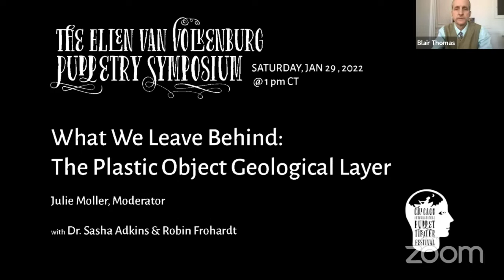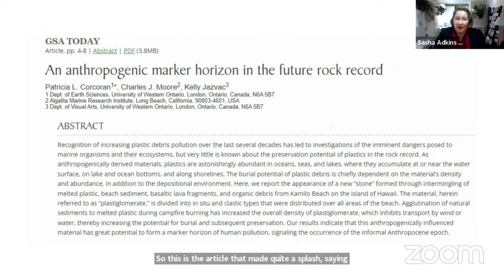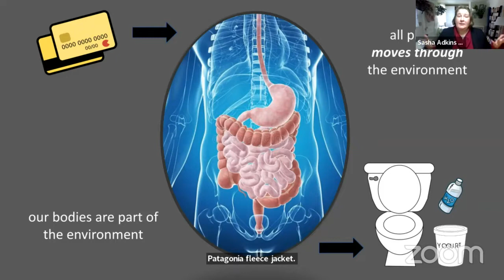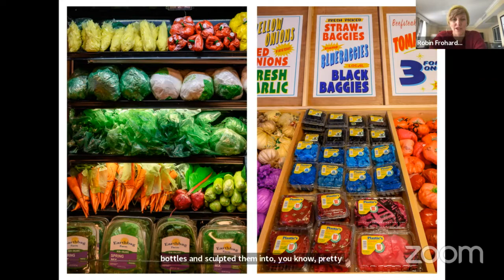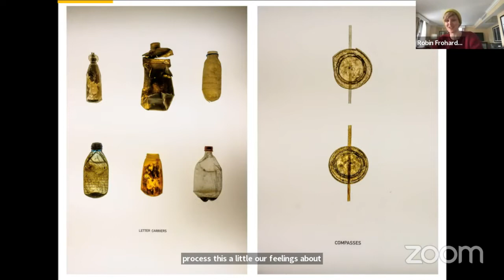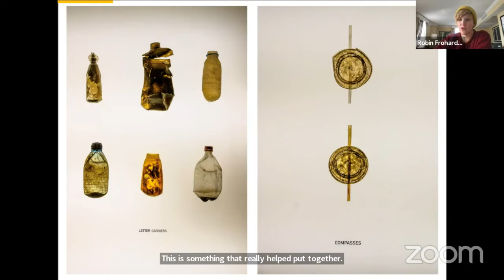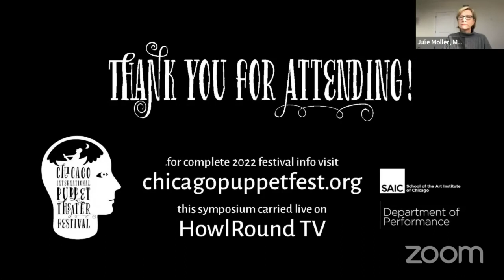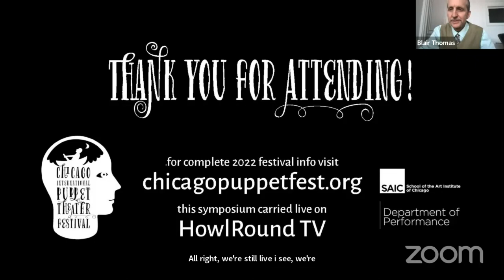What We Leave Behind at the Van Volkenburg Puppetry Symposium on Saturday 22 January 2022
The 2022 Chicago International Puppet Theater Festival and The School of the Art Institute Chicago present The Ellen Van Volkenburg Puppetry Symposium livestreaming on the global, commons-based peer produced HowlRound TV network on Saturday 22 January and Saturday 29 January 2022.

The Ellen Van Volkenburg Puppetry Symposium brings together practicing Festival artists with scholars to consider the intersection of puppetry with other disciplines and ideas. Before 1912, the year the Little Theater of Chicago was founded in the historic Fine Arts Building, the term “puppeteer” did not even exist. Little Theater director Ellen Van Volkenburg needed a program credit for the actors she had trained to manipulate marionettes while speaking the text of Shakespeare’s A Midsummer Night’s Dream, and she coined the word “puppeteer.” That marked the dawn of the movement that has brought us to the rich art form now practiced around the world. In Van Volkenburg’s honor, the Chicago International Puppet Theater Festival presents four discussions featuring festival artists and key topics from the works presented in the Festival.

2022 Symposium Details
The Volkenburg Puppetry Symposium is co-curated by Dr. Paulette Richards and Chicago Puppet Festival Artistic Director Blair Thomas. Discussions are open to the public. No reservations required.

What We Leave Behind: The Plastic Object Geological Layer
11 a.m. PST (San Francisco, UTC -8) / 1 p.m. CST (Chicago, UTC -6) / 2 p.m. PST (New York, UTC -5)

Moderator:
Julie Moller, Chicago Puppet Fest board member, environmental advocate, volunteer, and philanthropist

Panelists:
Dr. Sasha Atkins, PhD, MPH lecturer at School of Environmental Sustainability, Loyola University Chicago
Robin Frohardt, creator, Plastic Bag Store
Dr. Sarah Newman, PhD, assistant professor of anthropology and social sciences, University of Chicago